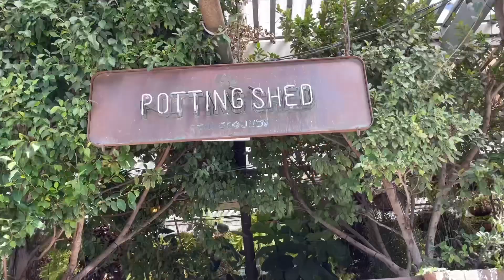Garden Tour "The GROUND ALEXANDRIA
Hello Guys,

Hope you enjoy watching this garden tour of my favorite garden here in Sydney Australia "The Ground Alexandria...

This garden is so amazing and regardless of mostly of all plants are just PLANTED on POT yes guys in just POt that their signature of this garden...

You can connect me through my wocial media account too...

Much Love
Rose

More Video on my Chanel to Watch Please